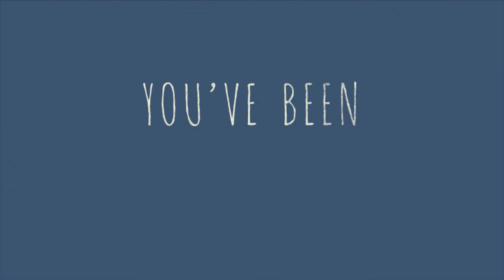Dr. Les Parrott